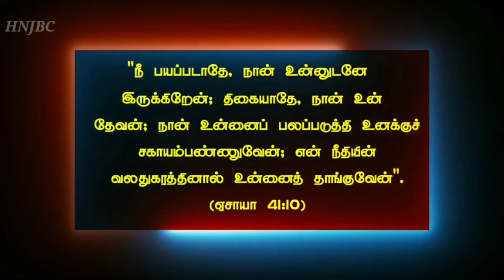Today Bible Verse in Tamil I Today Bible Verse I Today's Bible Verse I Bible Verse Today 27.09.2022